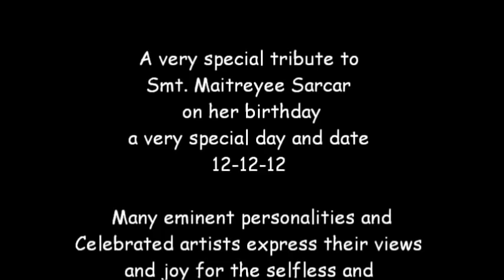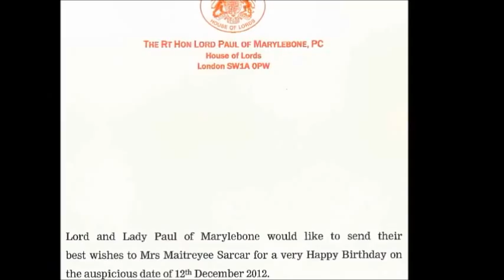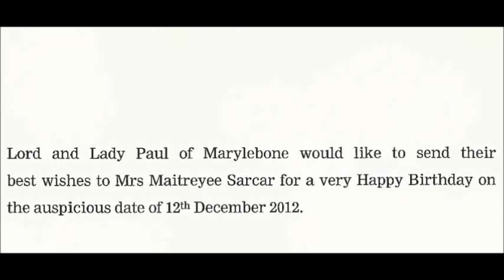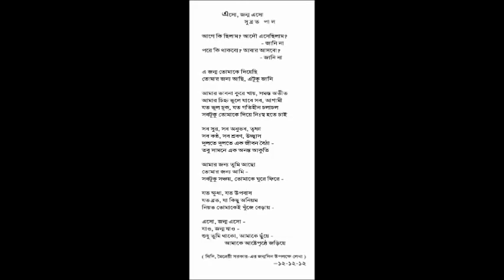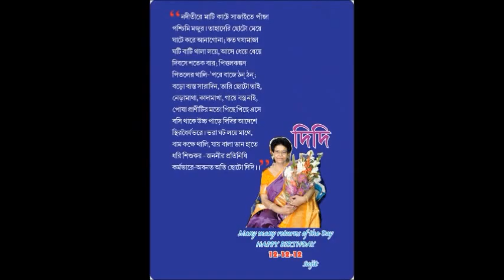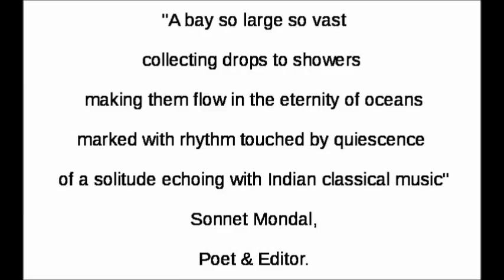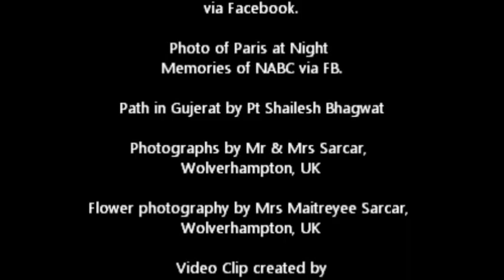Birthday Tribute for Mrs.Maitreyee Sarcar - 12-12-12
A very special presentation on a very special day and date 12-12-12 on her Birthday, for
Mrs.Maitreyee Sarcar, co - producer of the one and only unique online radio show ''Surtarang'' from Wolverhampton City radio WCRFM.
Many eminent personalities and Celebrated artists express their views and joy for the selfless and extraordinary service by Mr & Mrs Sarcar of taking Indian Classical music to every corner of  the world via their broadcast ''Surtarang''
The clip starts of with a poem by Sri.Shishtachar Sarcar,
followed by a small piece on violin by Sri Milind Raikar,
followed by messages in the order of presentation from
Cllrs John & Judith Rowley
(Mayor & Mayoress of Wolverhampton -- 2003)
Ms Swati Natekar -- vocalist - London
Mr & Mrs Shahryar Iqbal,
former Asstt High Commissioner for Bangaldesh
Ms Alif Laila -- Sitarist, Washington, DC
The Rt Rev Dr Rupert Hoare & Mrs Gesine Hoare,
former Dean of Liverpool Anglican Cathedral
Ms Veronique Lerebours -- Founder of HarmoNYom
Ustad Aashish Khan -- Sarod Maestro, California, USA
Ms Ramneek Singh -- vocalist from Toronto
followed by a small vocal piece by her, continued messages from
Pt Ronu Majumdar -- Flute Maestro, Mumbai
Ms Kanchan Maradan -- Kathak Dancer from France
followed by a short piece on Shehnai by
Pt Shailesh Bhagwat -- shehnai maestro, Mumbai,
continued messages from
Mr  Stefan Cartwright, musician, Stroud, Gloucester, UK
Ustad Irshad Khan -- sitar & surbahar maestro
Sri Aravind Bhargav -- carnatic mandolin player, Chennai
Pt Debashish Bhattacharya, slide guitar maestro, Kolkata
followed by a small vocal piece by
Sri Anirban Bhattacharya, vocalist, Gurgaon, India, followed by message from him, continued messages from
Mr Somnath Kutty, Secretary of Kalamandalam, Kolkata
followed by a short tabla solo from
Mr Mihir Kundu -- Kolkata,
continued messages from
Lord & Lady Swaraj Paul of Marylebone, London
Mr Monir Hossain Khan, tabla player from Washington DC, US,
followed by a small piece on Vichitra veena from,
Dr Radhika Budhkar- vichitra veena player, Mumbai,
continued messages from,
Sri Abhisek Lahiri, sarod player, Kolkata
Mr Richard Turner, Journalist, London
followed by a small piece on Sitar by
Sri Rohan Dasgupta, sitar player, Kolkata,
continued messages from
Sri Arindam Chakravarty, tabla player, Kolkata followed by a short Tabla solo from him,
continued messages from
Sri Subrata Paul - Poet from Kolkata
Ms Baishakhi Roy, old college friend, Sweden
Sri Atindra Sarvadikar -- vocalist, Mumbai
Smt.Prabha Atre - Vocalist Mumbai.
Sri Debojyoti Chakraborty- scientist/sitarist, Germany
followed by a short piece on Sitar by
Sri Hindol Chattopadhyay -- Chartered Accountant/sitarist, Kolkata,
continued messages from
Sri Sujit Kumar Dutta -- Kolkata
Smt Chandrima Pal - Journalist & Author, Mumbai
Professor T M Hoffman, Gunma, Japan
Sri Rhitom Sarkar - slide guitarist from Kolkata
Sri Abhik Mukherjee -- sitarist from New York
Mrs Ariane Gray-Hubert -- Pianist, composer & singer from France
Mr David Jephcott FRSA, Pianist, Composer & Engineer, UK
Mr Matthew Taylor, CEO of Royal Society of Arts (RSA), London
Mrs Anuradha Chowdhury, sitarist from Siliguri, West Bengal
Mr Julian Forest, musician
Pt Samir Chatterjee -- tabla maestro, New Jersey, USA
Sri Debanjan Bhattacharjee -- sarod player, Kolkata
followed by a short Bhajan by
Mrs Gnana Prasuna accompanied on
Carnatic Mandoin by Aravind Bhargav
continued message and acknowledgements
from Mrs Gnana Prasuna
finally concluded by a short piece on Sarod by

Autumn colours photography by Saleel Tambe
White Doves in Flight by knowhimonline